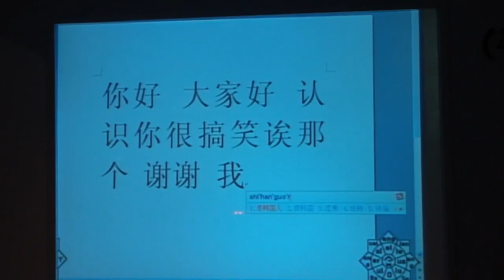OCOSMOS Android Devices Launch Event : Part 07/10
OCOSMOS MIP(Multimedia Internet Phone) OCS5 Chinese Language Input Demo. OCS5 Based on ARM 7th Generation Architecture & Google Android OS. (Record : Acrofan)